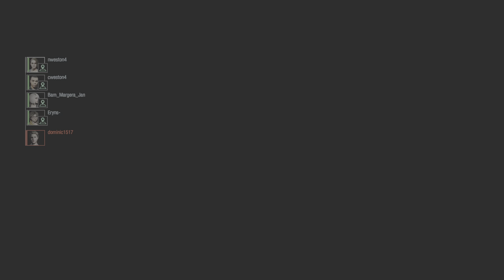RESIDENT EVIL RESISTANCE: cweston's toughest test yet 🥵